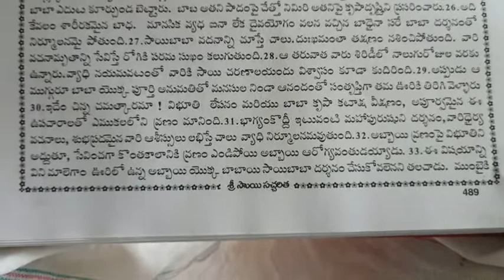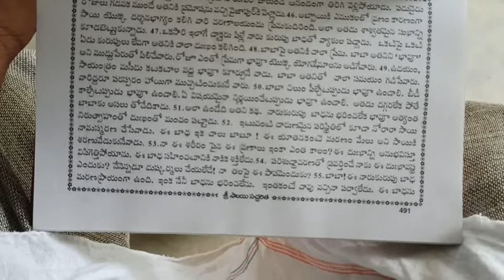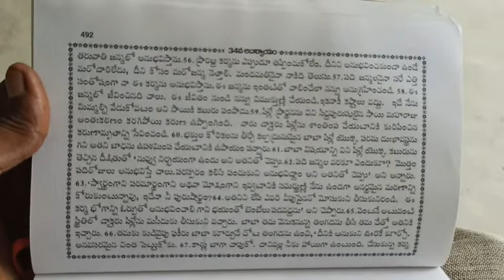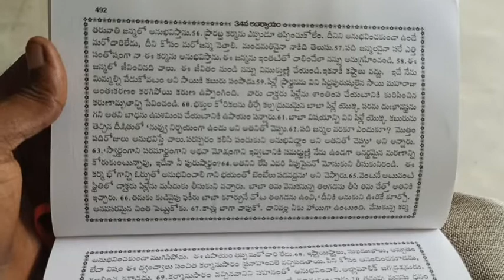shree sai saccharitra